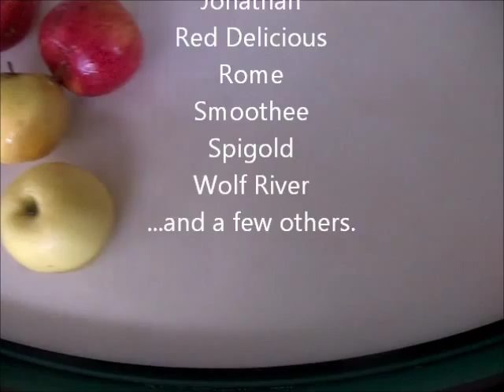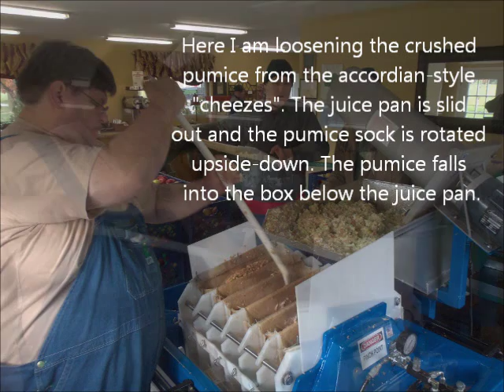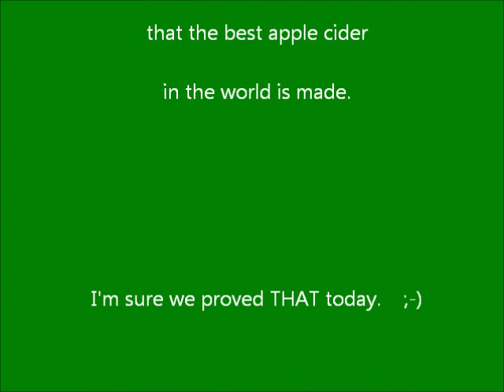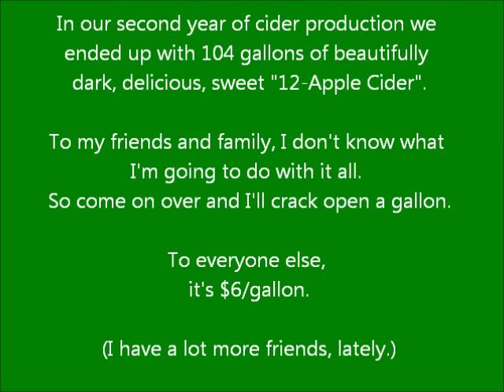Sandhill Orchards - Making Cider 2013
Dale and I took our apples to a friend's cider press and made cider on Saturday, Nov. 9, 2013. The apple trees are maturing fast. Two years ago they produced 12 bushels, this year over 30 bushels for cider. Before making cider we made apple sauce with 6 bushel.
Yielding about 3.3 gallons per bushel of apples we made 104 gallons of cider.